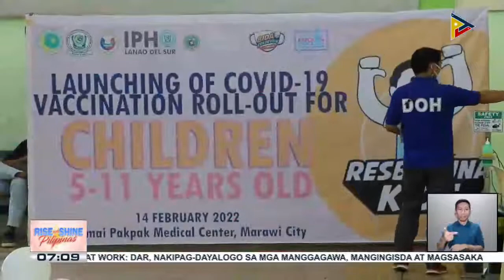Pediatric vaccination, sinimulan na rin sa Marawi at Iligan